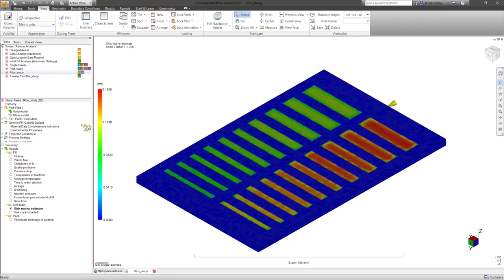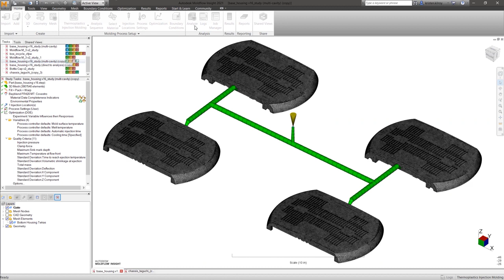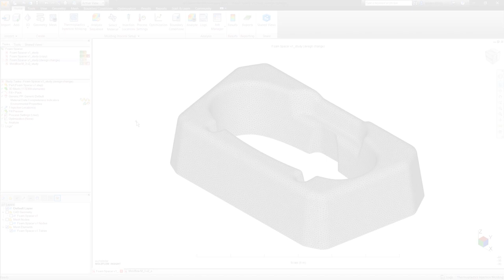Moldflow 2021 - What's New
Tag us on Instagram tell us what you make using